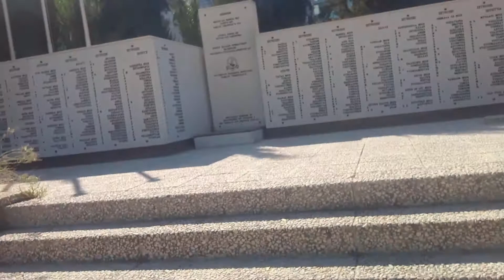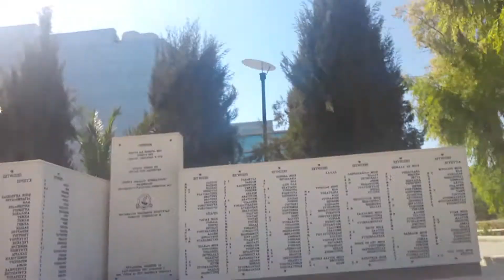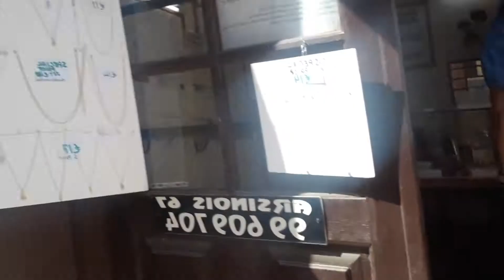Sunday Off Relaxation For To Day.